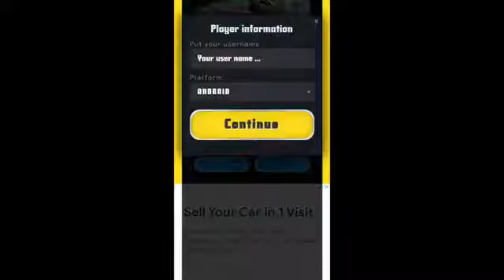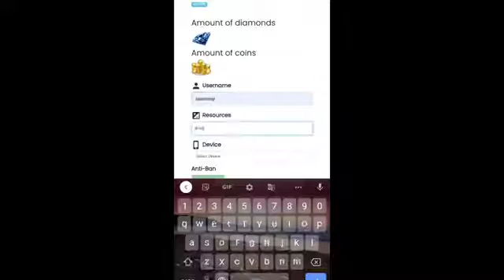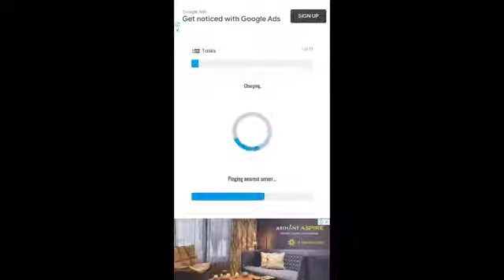Daily 70004 💎 Diamond Trick. Instant Free Diamond In FreeFire 2022. how to get Free Dj Alok Emotes.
Daily 70007 💎 Diamond Trick. Instant Free Diamond In FreeFire Max 2022. how to get Free Dj Alok Max.

Daily 70009 💎 Diamonds Trick. Instant Free Diamond In FreeFire Max 2022. how to get Free Dj Alok Emotes.